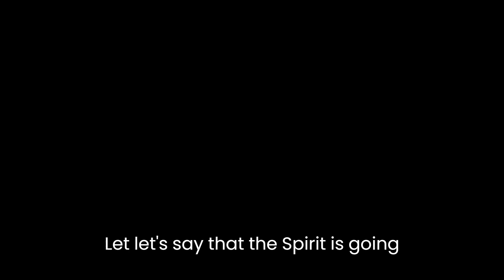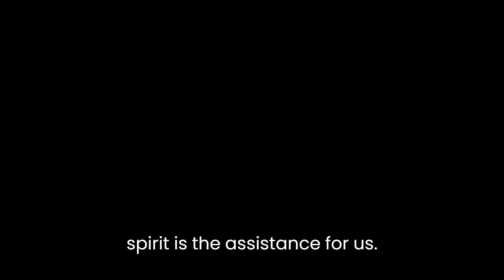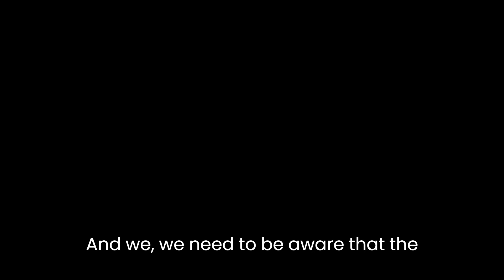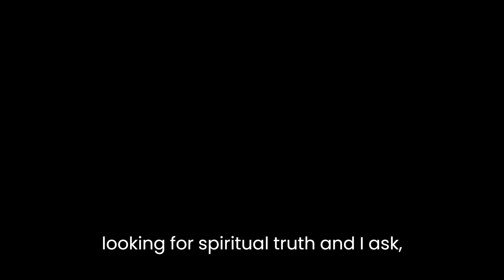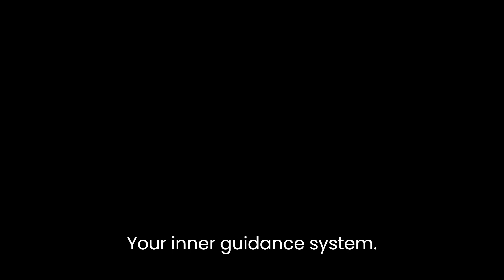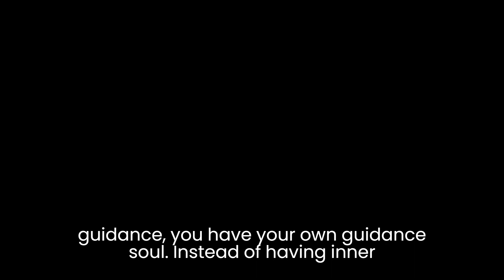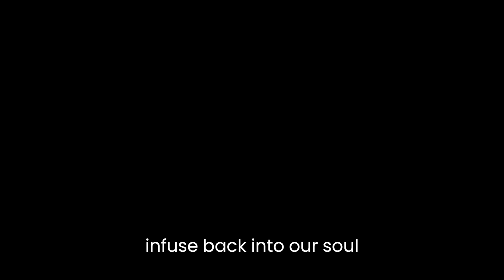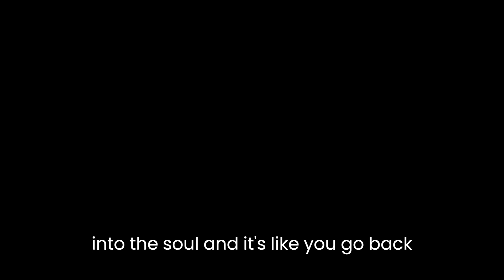Ron's Audio 28.3 quesion Personal discerment versus Spiritual Truth